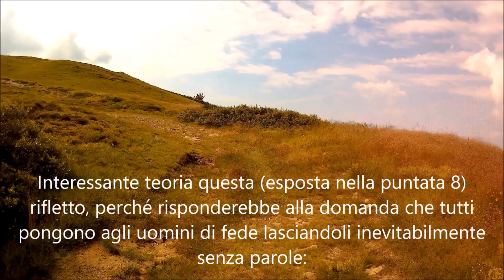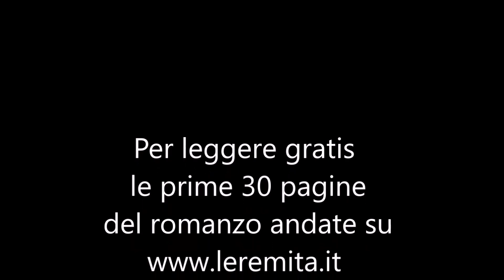La sofferenza nel mondo - I file segreti dell'eremita - Puntata 9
Molti mi chiedono di Fulgenzio, l'eremita nella faggeta, personaggio che li ha affascinati leggendo il libro. Tempo fa realizzai dei video che oggi potrebbero spiegare il senso della sua visione della vita. Una vita difficile la sua, costellata di dure prove e fallimenti che lo hanno temprato e reso più forte e più saggio. Purtroppo non ho alcuna registrazione dei dialoghi con lui, noi abbiamo parlato faccia a faccia e mangiato insieme a casa sua, su di un tavolino come questo. Quelli che sentirete nella ricostruzione erano i temi di cui parlavamo quando lo raggiungevo in bici dopo un viaggio di 70 km (all'andata). Altri video riguardano le elaborazioni che la mia mente faceva dopo quegli straordinari incontri. Buona visione, e fatemi sapere se volete che pubblichi altri files di questo tipo che custodisco gelosamente nel mio archivio.